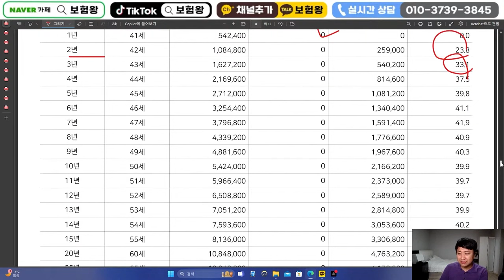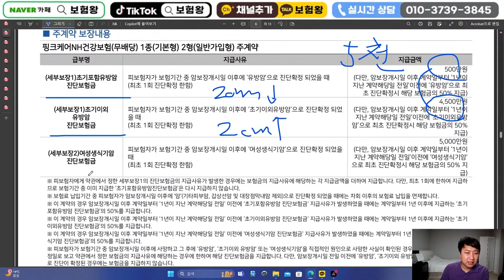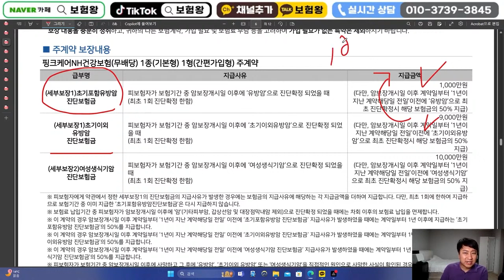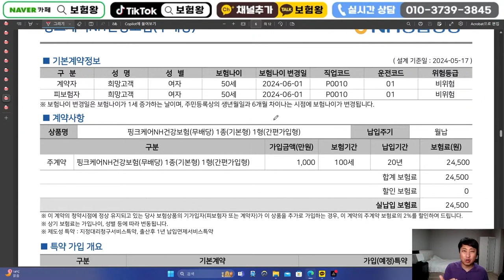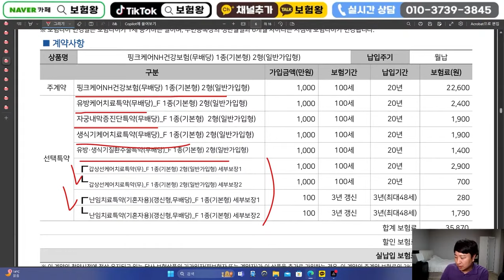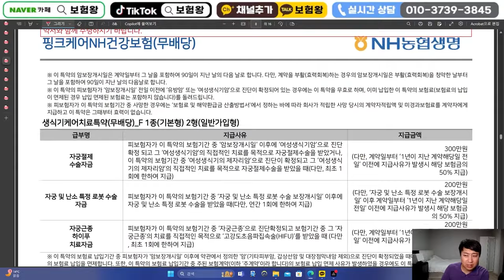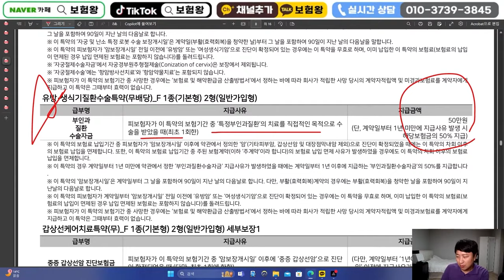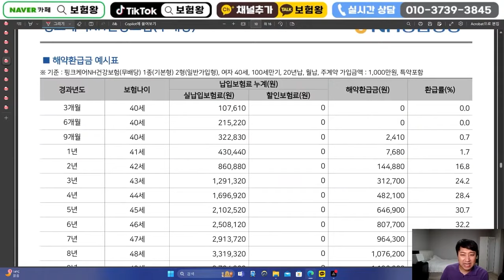여성분들이 줄서서 가입하는 미친 여성암보험출시!! 유방암 자궁암 난소암 진단시 1억보장~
안녕하세요~~

가성비쩌는 여성 유방앙 난소암 자궁암 각1억씩 받을수있는 플랜 올려드립니다

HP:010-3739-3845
카톡친구추가:r2an
카톡플러스친구:보험왕검색